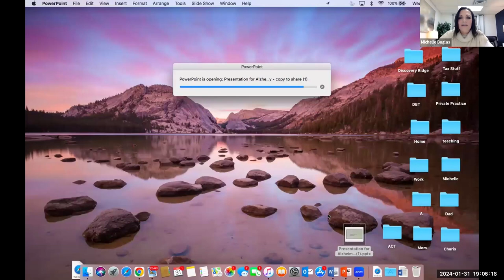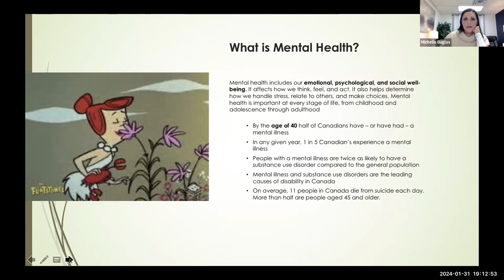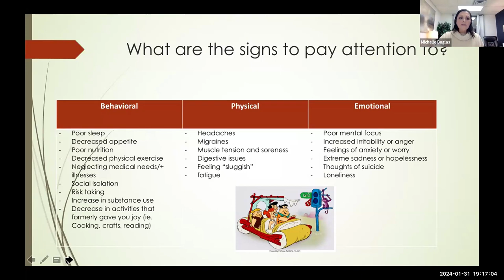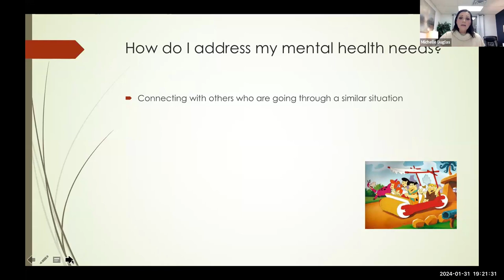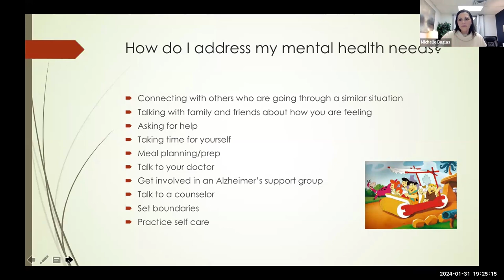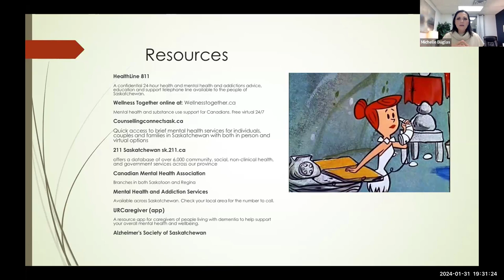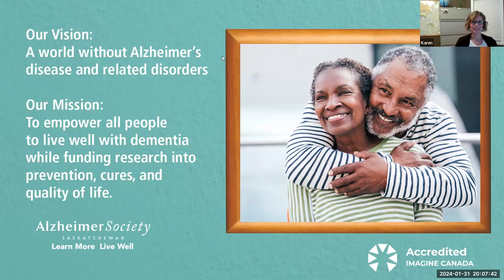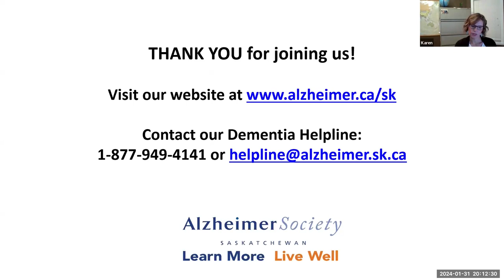Mental Health and Support for Caregivers along the Dementia Journey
Learn more about common mental health challenges care partners may experience, different types of support and coping strategies, and professional and emergency services that are available in Saskatchewan. Featuring presenters Michelle Buglas (Registered Social Worker, Counsellor- Anderson Dupuis Wellness), Patti Schaan (Care Partner) and Tim Haubrich (Care Partner).

Original broadcast January 31, 2024. If you are looking for information or support, please call the Alzheimer Society of Saskatchewan Dementia Helpline at 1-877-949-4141. We are here to help.